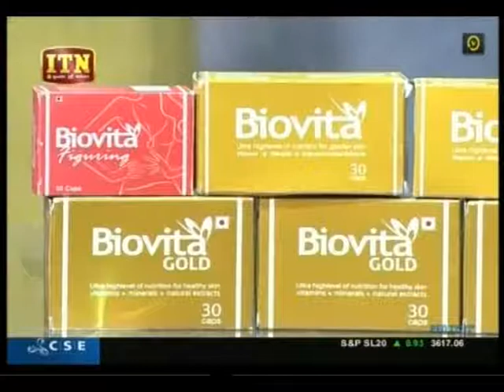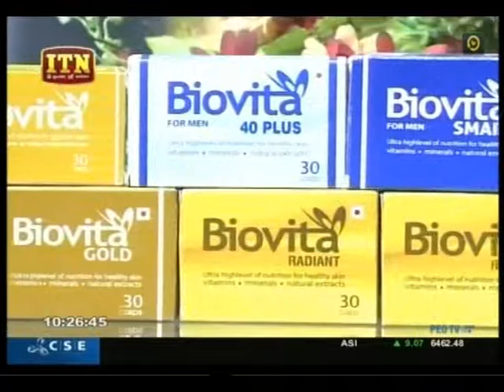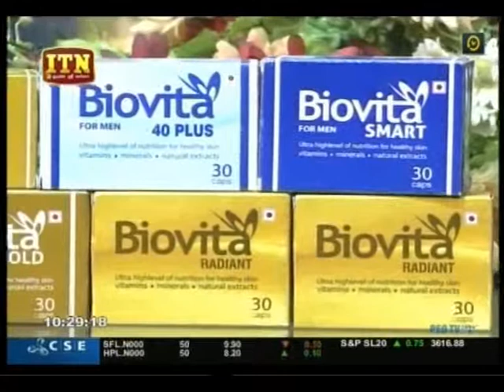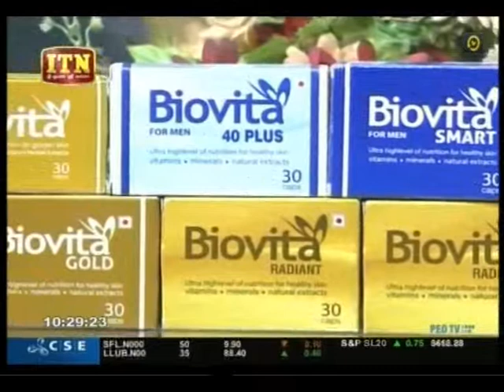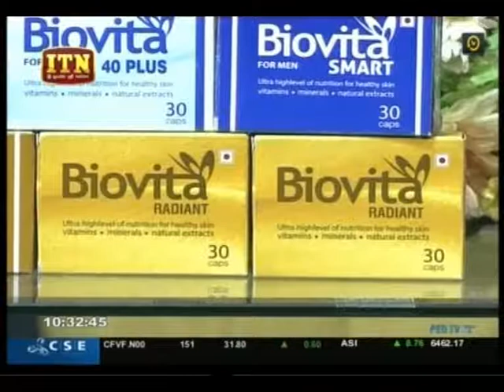Biovita with Samudra Ranatunga & Nethu Priyangika life style itn 2018-05-30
Biovita with Samudra Ranatunga & Nethu Priyangika life style itn 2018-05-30අයුෆාමා ඇන්ඩ් නියුට්‍රා පුද්ගලික සමාගම මා එලිය. ජාඇල-sri lanka t.p.0770 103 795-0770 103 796